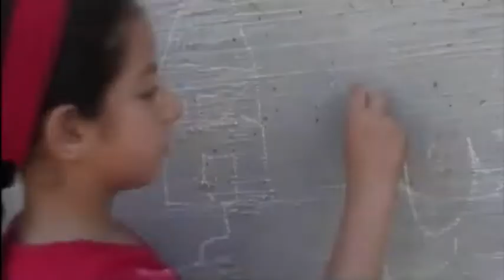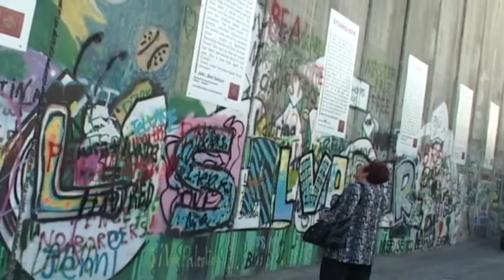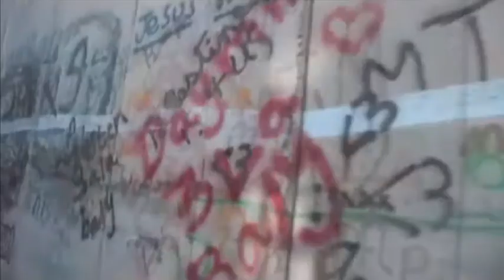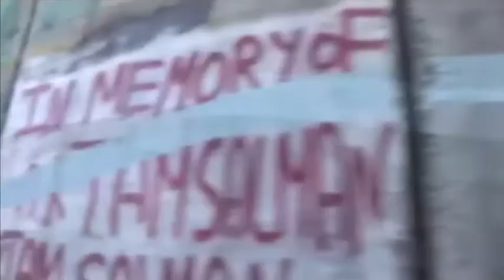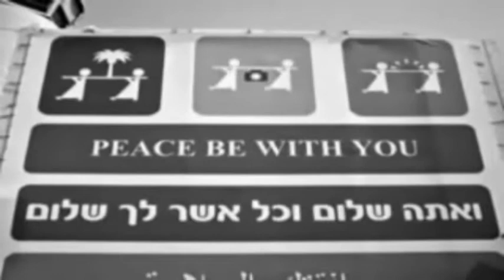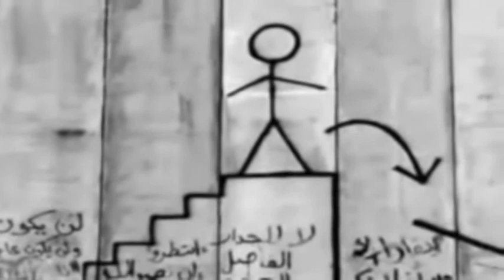Bethlehem Wall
A film made by IPCP young people talking about the Separation Wall in Bethlehem and the effect of it on their daily life as young people, Right of movement, Right of Education, Their Right to meet their families and friends .